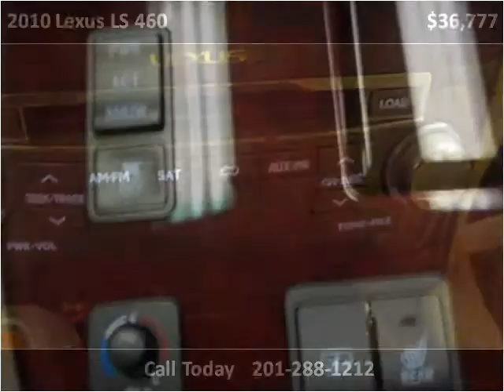2010 Lexus LS 460 Used Cars Hasbrouck NJ